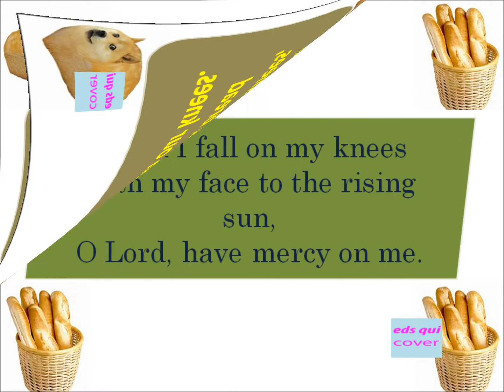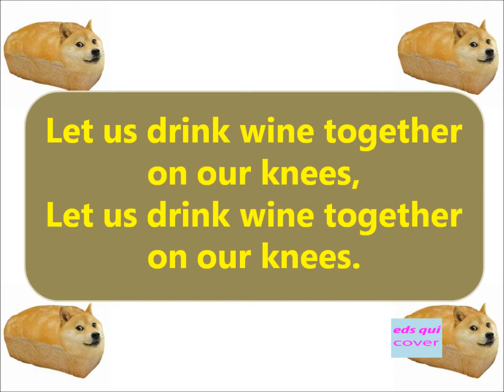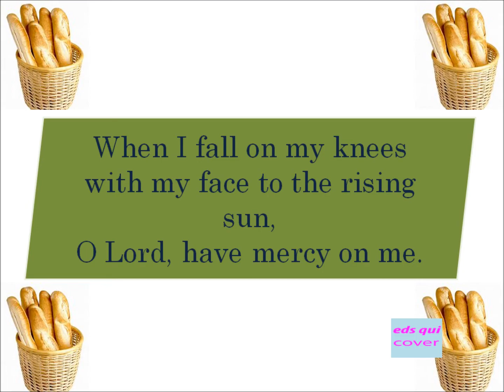403 – Let Us Break Bread Together